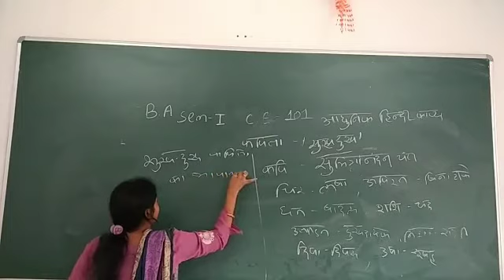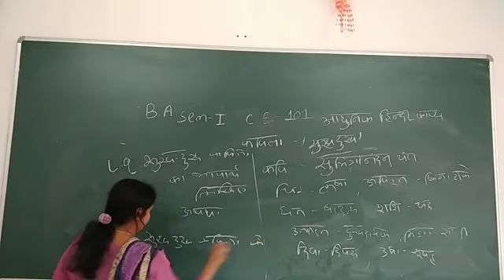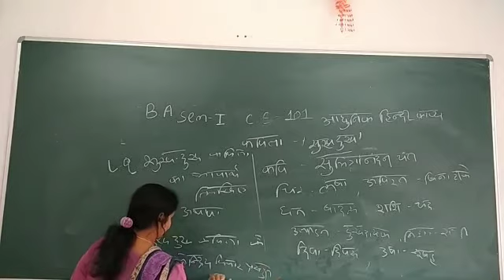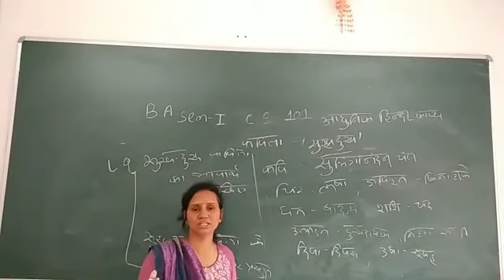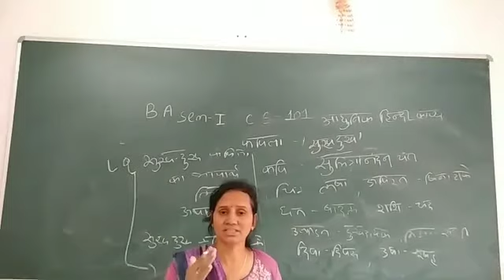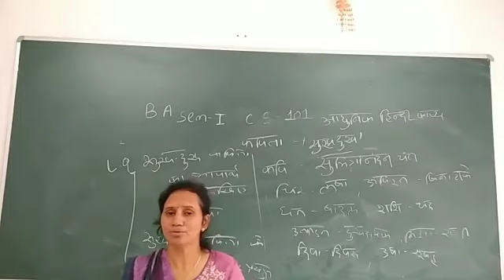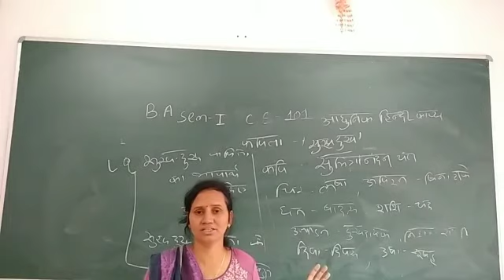B. A Sem-1 C. E-101 Sukhadukha kavita ka l. q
Video from Parulben